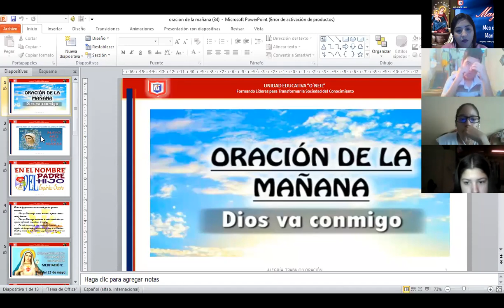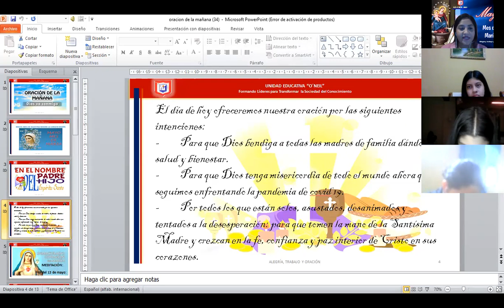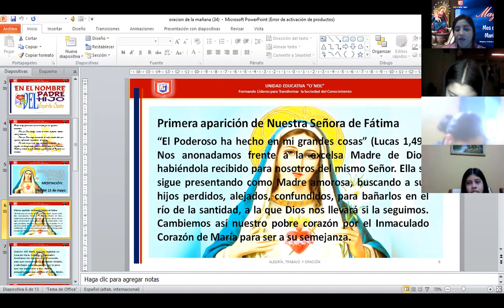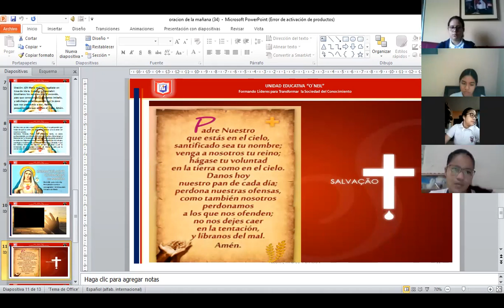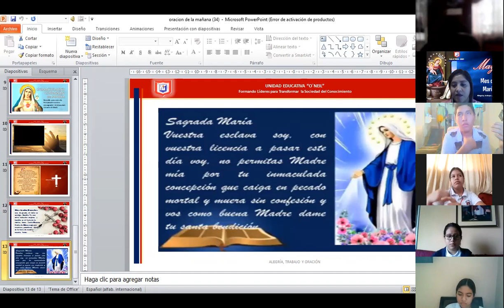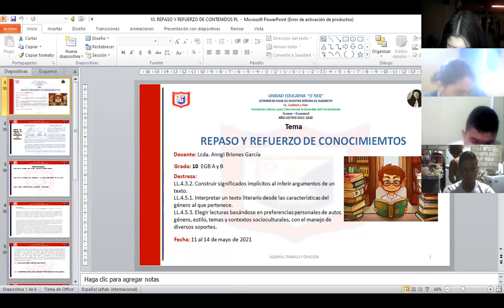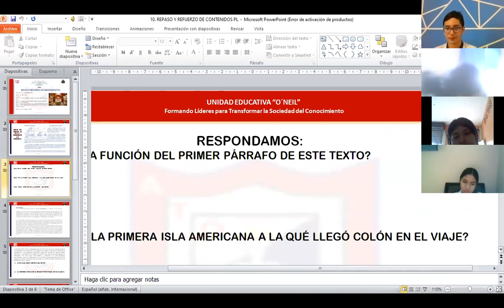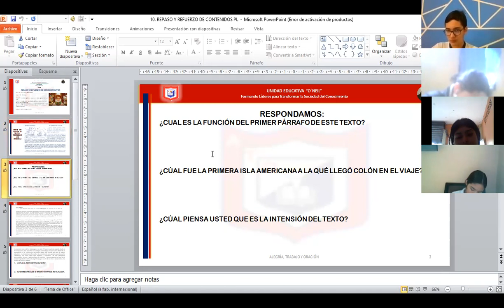ORACIÓN DE 10MO B 13 5 21